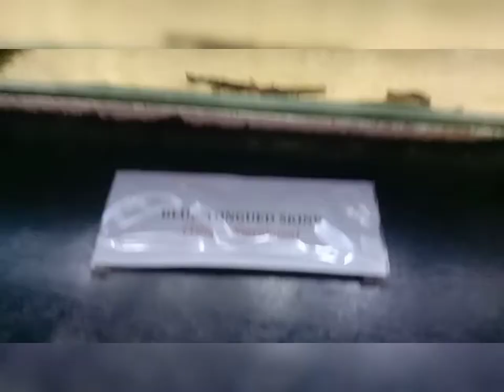Napaka exotic || Yeshue TV || Aquarium Cafe in Iloilo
Madami pang cat breeds and wild animals. Maganda pumunta for dinner 💛